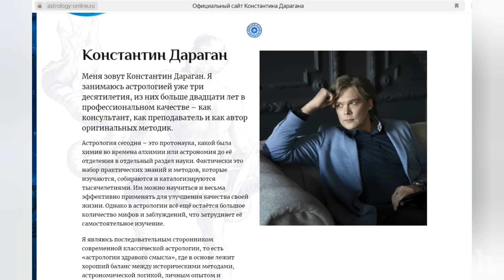Астролог-гений Константин Дараган: Новый Прогноз 2024-2027гг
Предсказания 2024, что выходят на канале уже почти 5 лет (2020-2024), основаны на анализе документов, фактов, интервью и прямых эфиров разных лет. Прогнозы Константина Дарагана, ученого и гуру астрологии сбываются с поразительной точностью, что можно проследить по хронологии предсказанных событий. Сегодня в новом выпуске мы составили очередность прогнозов астролога Дарагана вплоть до 2027 года. Что ждёт Запад, Украину, Россию и мир будущего начиная с осени 2024 года? Смотрите на нашем канале прямо сейчас.